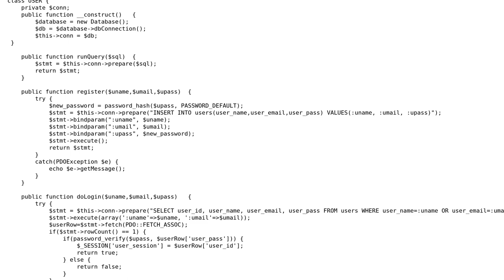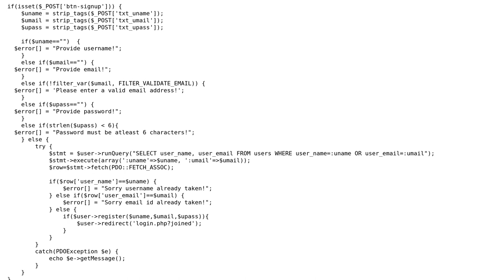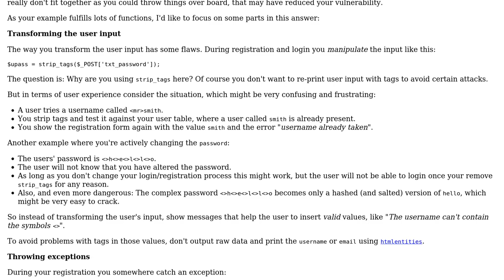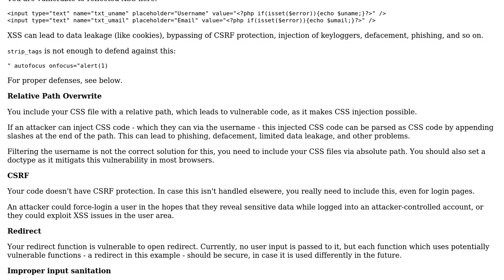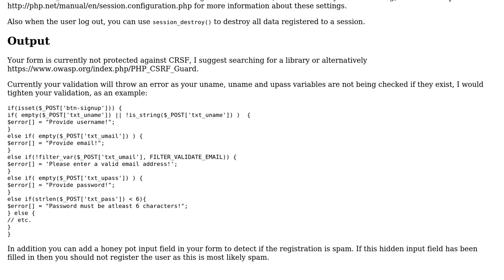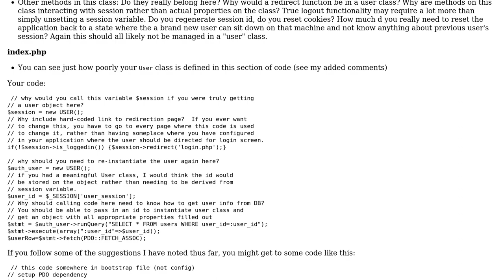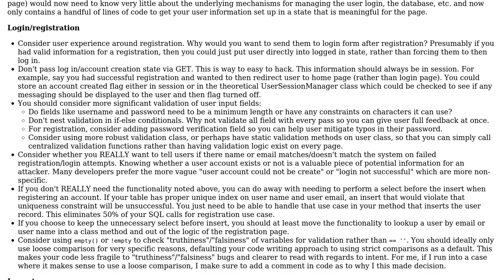Code Review: User registration and authentication in PHP and PDO (4 Solutions!!)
Code Review: User registration and authentication in PHP and PDO

With thanks & praise to God, and with thanks to the many people who have made this project possible! | Content (except music & images) licensed under CC BY-SA | Music | Images & others | With thanks to user tim user Mike Brant user Michel_Brand user insertusernamehere user David Noriega and the Stack Exchange Network Trademarks are property of their respective owners. You are responsible for your own actions.